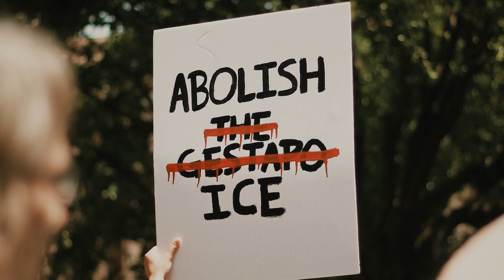SOUL OF AMERICA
Hundreds of separated children whose parents have already been deported still remain detained in U.S. custody. We are fighting for the SoulOfAmerica.